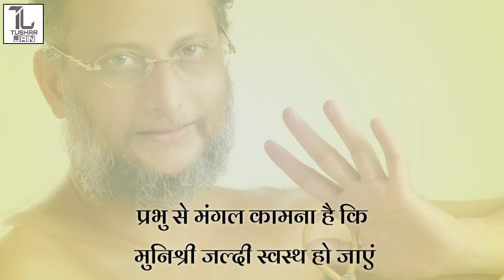Pulak Sagar Ji Maharaj tests Corona Positive | पुलक सागर महाराज कोरोना ग्रस्त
Jain Muni Pulak Sagar ji maharaj tested corona positive on 24th March. Jain Sadhu was also tested again on 29th March and the test again gave positive result.

जैन मुनि पुलक सागर जी महाराज 24 मार्च को कोरोना पॉजिटिव पाए गए। 29 मार्च को दोबारा उनका कोरोना टेस्ट किया गया और वे दोबारा पॉजिटिव पाए गए।

🔸Join our YouTube channel membership for special videos about Jain History, Jain philosophy and other Jain stuffs.

I am giving links of some of my videos related to jain dharma below. You may see these videos -